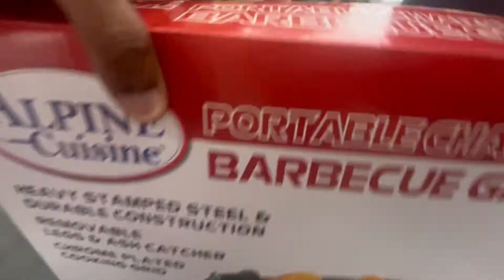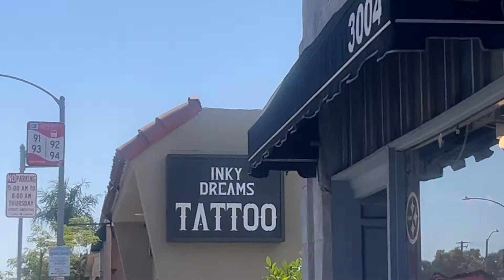I GOT A NEW TATTOOO.. (Guess what it is) !! | LOS ANGELES VLOG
In todays video, i get a fire tattoo, barbecue and just enjoy LA. More Los Angeles Vlogs coming in the future!